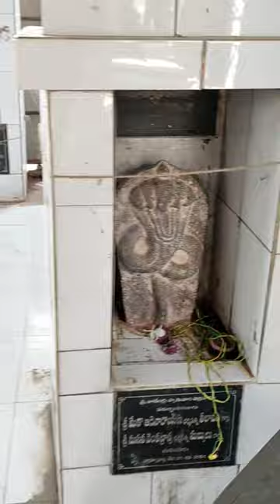siddhi vighneswara swamy temple budampadu tenali road guntur #